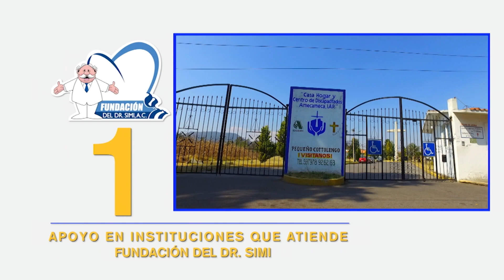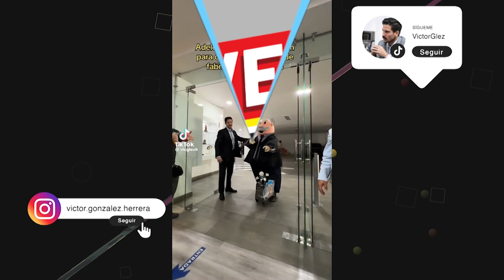JUEVES DE BONDAD 19 | 12 DE OCTUBRE 2023